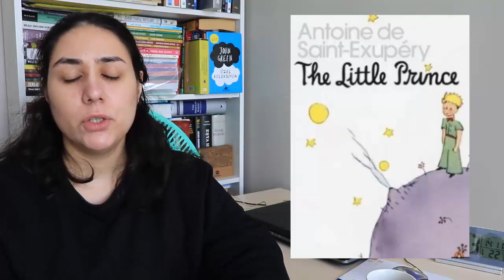GELMİŞ GEÇMİŞ EN İYİ 11 ÇOCUK KİTABI l 10 12 Yaş Kitap Önerileri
Gelmiş geçmiş en iyi 11 çocuk kitabı l 10 12 yaş kitap önerileri videosunda size bu zamana kadar basilmiş ilk 11 e giren en iyi çocuk kitapları listesini sunuyorum. İyi seyirler

Kesinlikle izlemeniz gereken eğlenceli video kitap video albümlerim!

Merhabalar. Ben ashita kyo kino yani kanalımın anlamı Japonca Yarın Bugün Dün demek :) İsmim Ceylan. Bu kanalda edebiyat , sanat , bolca kitap , kitap alışverişi, kitap parodi eğlence yaşam tarzı ve sinema duyacaksınız :)))